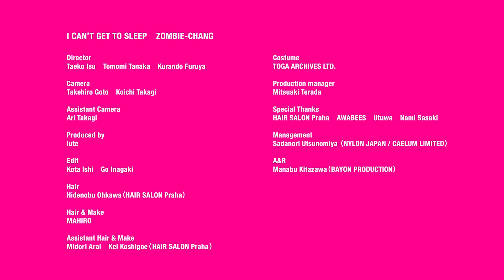ZOMBIE-CHANG「I CAN’T GET TO SLEEP」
2017年3月3日に発売されたZOMBIE-CHANGの2nd album『GANG!』に収録されている「I CAN’T GET TO SLEEP」のMVを公開。「白雪姫」のストーリーをコンセプトに白雪姫・魔女・小人の3役をメイリンが演じ、童話の世界観をビビッドに表現している。

Director：Taeko Isu / Tomomi Tanaka / Kurando Furuya
Camera：Takehiro Goto / Koichi Takagi
Assistant Camera：Ari Takagi
Produced by：lute
Edit：Kota Ishi / Go Inagaki
Hair：Hidenobu Ohkawa（HAIR SALON Praha）
Hair & Make：MAHIRO
Assistant Hair & Make ：Midori Arai / Kei Koshigoe（HAIR SALON Praha）
Costume：TOGA ARCHIVES LTD.
Production manager ：Mitsuaki Terada
Special Thanks：HAIR SALON Praha / AWABEES / Utuwa / Nami Sasaki
Management：Sadanori Utsunomiya （NYLON JAPAN / CAELUM LIMITED）
A&R：Manabu Kitazawa（BAYON PRODUCTION）

ZOMBIE-CHANG
2nd album『GANG!』

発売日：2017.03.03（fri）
価格：￥1,800（税抜価格）
品番：ROMAN-009
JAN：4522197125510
発売元：Roman Label / BAYON PRODUCTION

Tracks
1. I CAN’T GET TO SLEEP
2. TARINAI
3. TOKIDOKI
4. KOURAKUEN
5. KABENOMUKOU
6. WEEKEND
7. KAWAII BABY

音楽を中心に、国内外のクリエイターの才能をつなぎ、ポストデジタル時代のカルチャーを届けるメディアレーベル・lute／ルーテ

‹各メディアでも情報配信中›